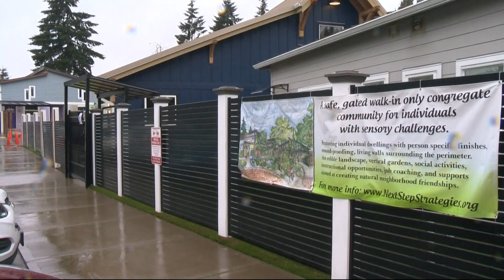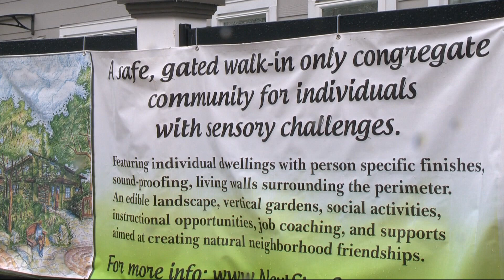Pilot community focuses on independent living for people with autism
Nonprofit “Next Steps Strategies” shows how it’s helping individuals on the spectrum to live at their highest level of independence.